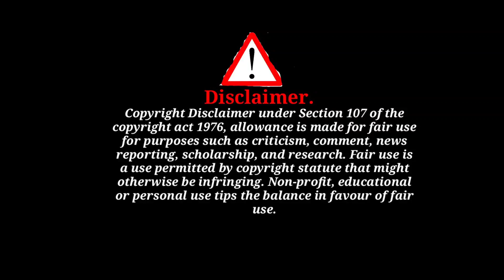SBI CSP WALE KO ATM CARD NAHI MILEGA AAB 2023|| sbi csp account atm card kaise apply karen. sbi csp.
hii dosto mene is video me bataya hu ki aapka bho sbi csp aapka khata hai to aa atm card apply nahi kar sakta hai

my all page ka link 👇 follow kare jake 🙏

your question ❓